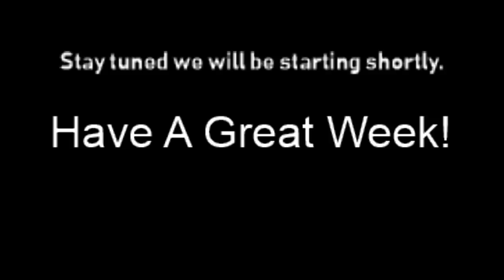My Photos Stream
Watch me play Photos!